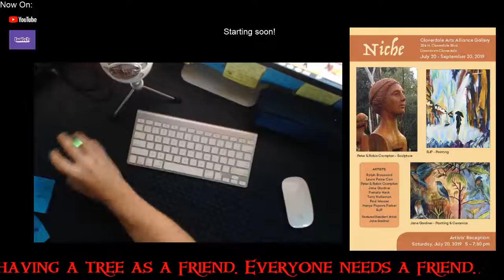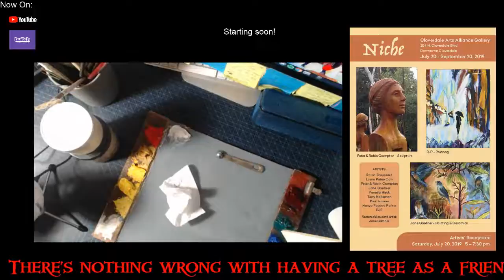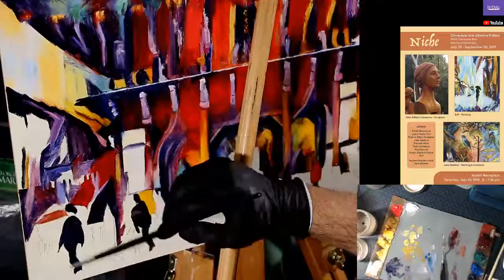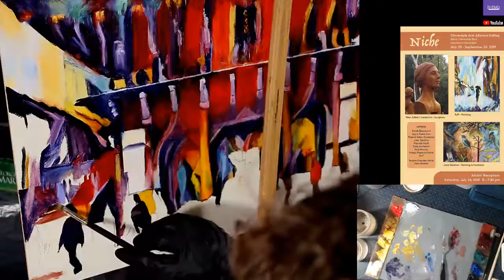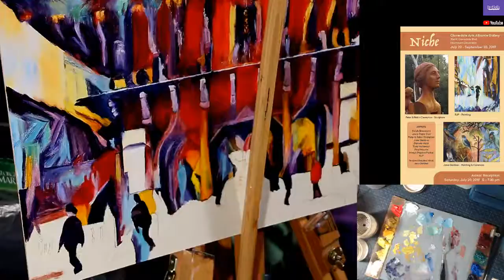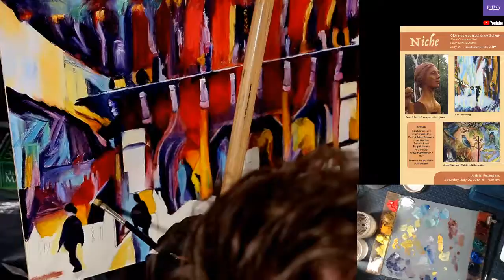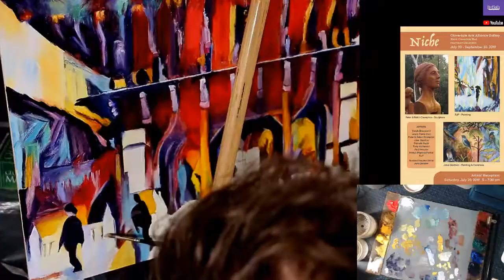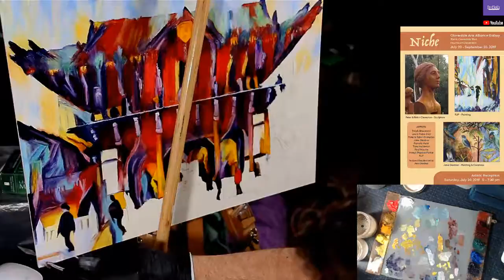Live Painting! Preparing for Art Exhibition!